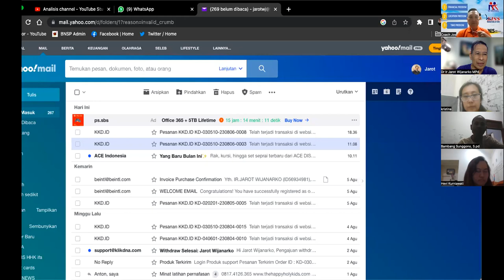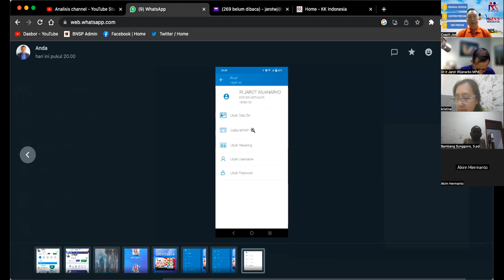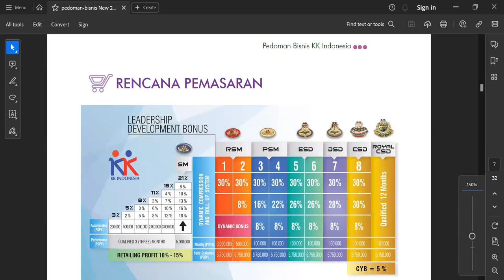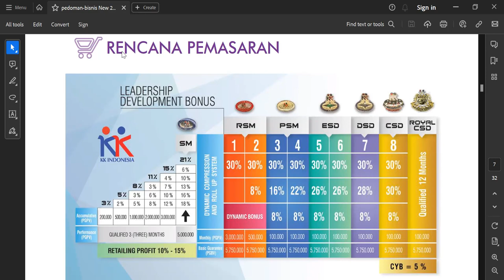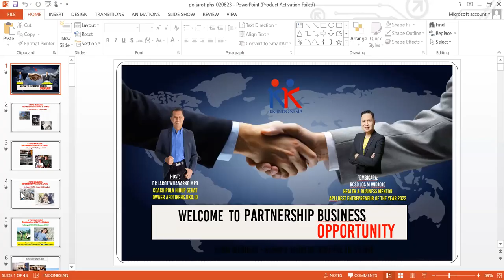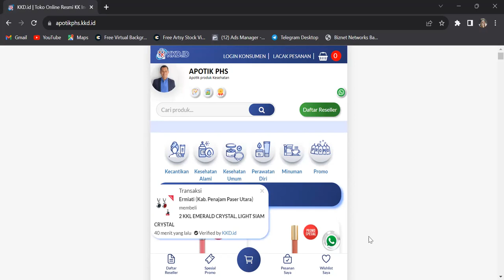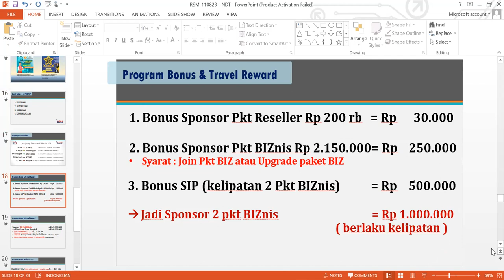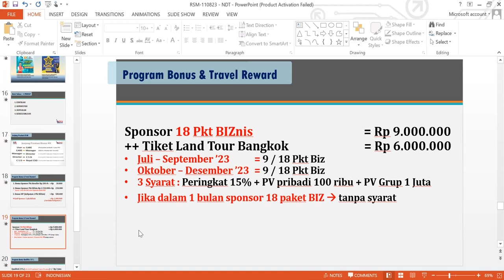Video 2 - BISNIS PLAN APOTIK PHS - KK INDONESIA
Video 2 - BISNIS PLAN APOTIK PHS
BP JOS KK INDONESIA